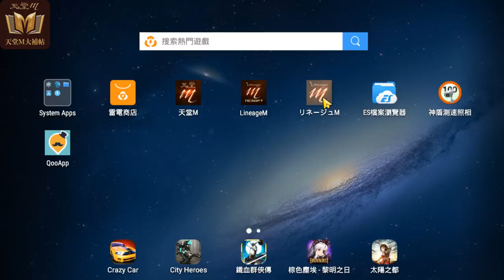【リネージュM】天堂M日版《自動離線掛機》功能實測方法和說明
日版天堂M特別設計的 離線掛機 功能可以在滿足條件情況下 自動掛機，即使離開遊戲、甚至把遊戲刷掉都可以，最長可以掛到 5 小時..▼點開下面還有更多資訊▼